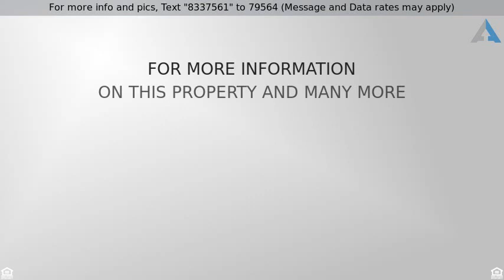Priced at $620,000 - 6 Honey Tree Farm, Ladera Ranch, CA 92694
Turn Key Home in Ladera Ranch Priced to Sell Quick

This turnkey residence, located in the desirable Surrey Farms neighborhood, sits on a sizable premium corner lot behind a charming white picket fence. This sunny move-in ready home has an abundance of windows throughout that create a warm and inviting atmosphere. French doors lead out to a beautiful wrap around yard featuring stone pavers, lush landscaping and plenty of space to entertain family and friends. The open kitchen has granite counter-tops and beautiful maple cabinetry. The dining and family rooms have plenty of usable space. The master bedroom has dual closets one of which is a walk-in. The ensuite master bath features dual sinks, soaking tub and separate shower. There is a private deck off the master for you to just relax or read your favorite book. Upstairs laundry and generous sized secondary bedrooms. Attached two car garage with additional parking close by for guests. Close to the Creighton Plunge Pool and three parks. Ladera Ranch is a wonderful community with many amenities including 10 pools, four clubhouses, skate and water parks, dog park, hiking trails, tennis courts, free high speed internet, award winning schools and so much more!